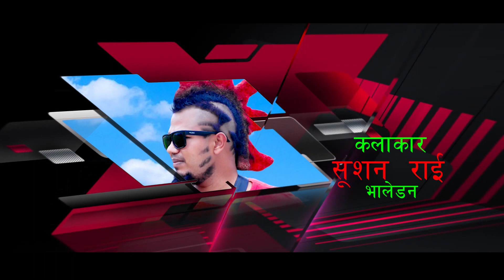मिलिजूली भाग २१ || Mili Juli Ep 21 || New Nepali Serial || Ft- Alone Kritika, Dorje, || 2021/2078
Cast
Alone Waiba
Bhale Don (Sushan Rai)
Dorje Lama
Ramhari Khadka
Aayana Khadka
Kritika Rai
Avantika Rai
Aayush Thami
Anil Gajmir
Prem Magar
Ramesh Maharjan
Bharas Maharjhan
Sofiya Magar
Januka B.K
Nirjala Khatiwada
Sapana Chaudhari
Santosh Tamang

Thanks
Omkar Telivision HD
Mukunda Sharma Humagain
Kamal Younjoun

Media Partner
Tungoon Media
Manthali Media House
Mahabhar Online Media
7Star Online News
Melijuli News.com
Dadapari Telivision

Camera - Alone Waiba
Story / Director - Alone Waiba
Edit - Color Rameshwor Jirel

MILIJULINEPALI SERIAL ALONEWAIBA#

© & P SKY Digital Production Pvt.LTD

Unauthorized downloading and uploading on YouTube channel is Strictly Prohibited And will attract punitive measures SKY Digital Production Pvt.LTD  . Embedding to a website is allowed.